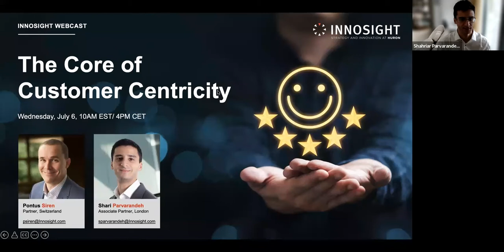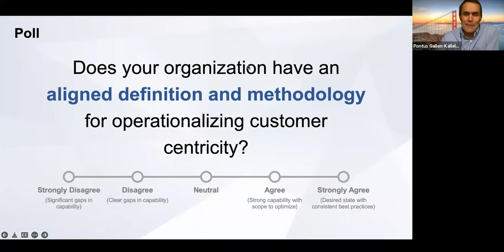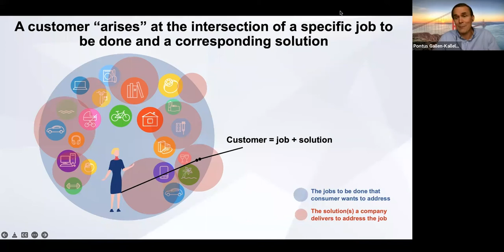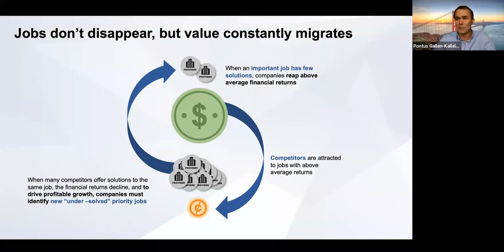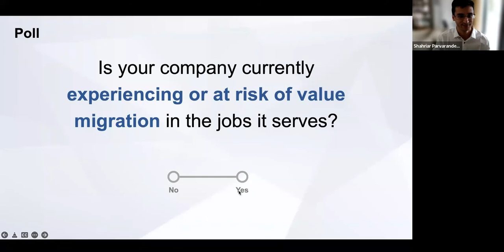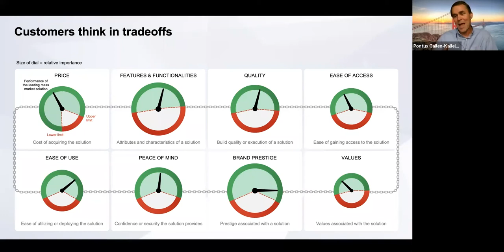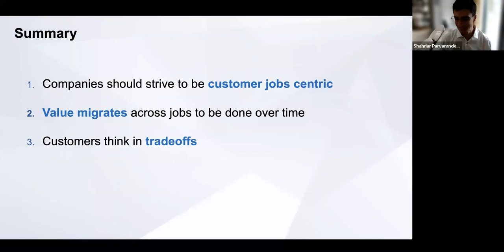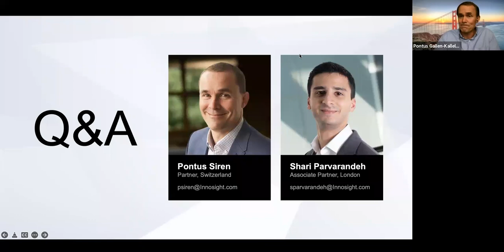Webcast: The Core of Customer Centricity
What does customer-centricity mean for your company?

Business leaders increasingly say that customer-centricity is a strategic priority for their organizations, yet they struggle to define what it means, much less how to operationalize it. This lack of shared understanding can sidetrack even well-funded and well-organized initiatives.

In this on-demand webcast, Innosight’s Pontus Siren and Shari Parvarandeh explore key steps companies can take to create a strong foundation for building and scaling an organizational-wide capability. They explore:

- The importance of developing a common language around customer centricity
- How focusing on customer “jobs to be done” can provide a powerful lens for understanding your customers
- Why your customers' jobs to be done (not your customers!) are at the heart of the customer-company relationship
- How the jobs framework can help you anticipate where value will migrate and then focus your innovation to address “under-solved” customer jobs